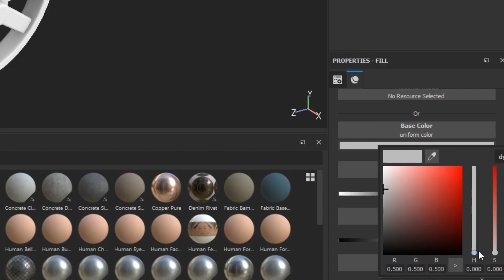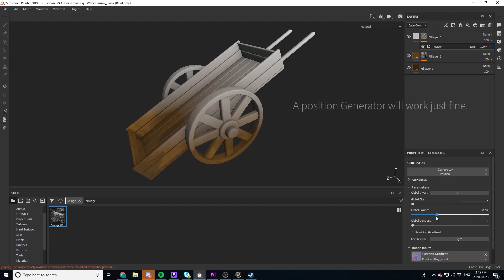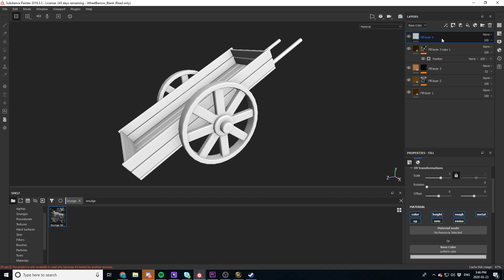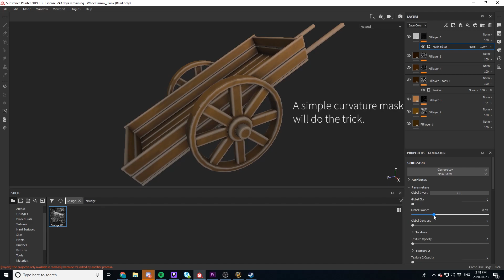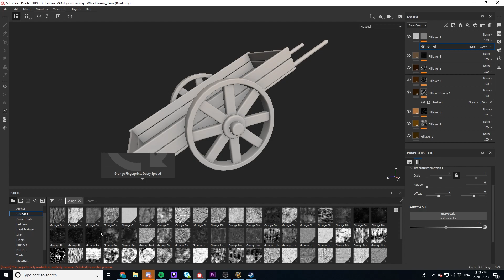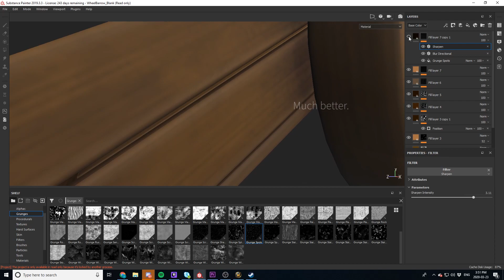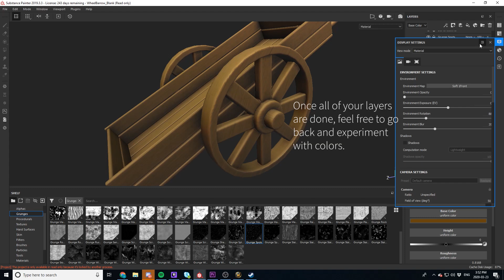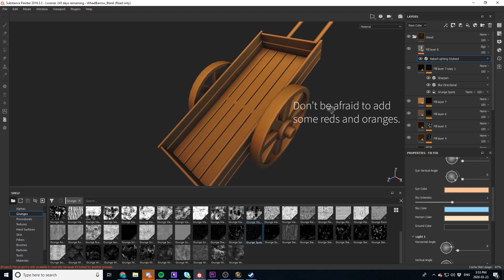Beginner's Guide for Wood Textures in Substance Painter [BECOME A MASTER]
Are you struggling with your textures in Substance Painter?
This tutorial is going to help you transform your texturing skills and become a PRO at texturing any wood asset. The best part? Its all done in under 10 minutes.
Learn how to easily texture wood in Substance Painter.

for tons more tutorials, workshops and inspiration from the game art community!

Come join us on discord! We have the world's largest discord for sharing stylized art.